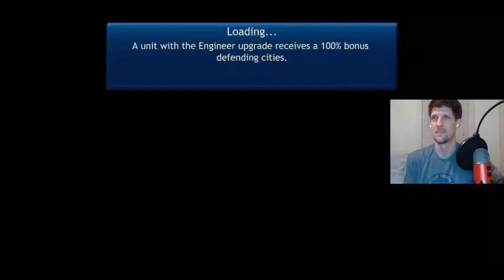Unmatched German Engineering - German Technology Deity Gameplay - Civilization Revolution Xbox 1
We took out the English early and it was our game from there. Probably one of the most unique games I've played as far as city building. Culture worked some magic!